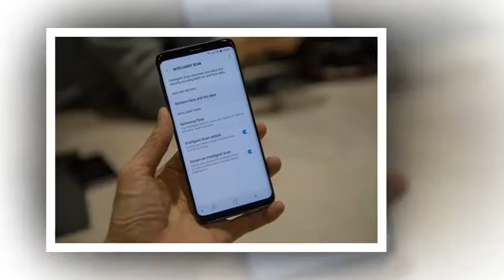Trên tay Galaxy S9/S9 Plus: thiết kế không đổi, camera nhiều nâng cấp | Tinhte.vn